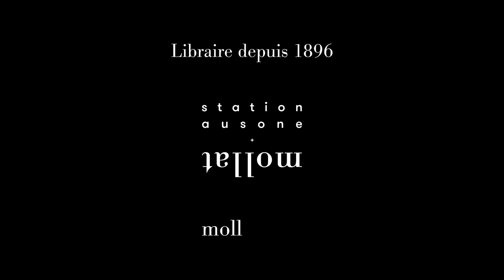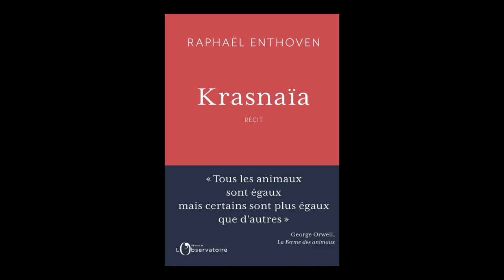Raphaël Enthoven - Krasnaïa : récit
Raphaël Enthoven vous présente son ouvrage "Krasnaïa : récit" aux éditions de l'Observatoire. Entretien avec Sylvie Hazebroucq.